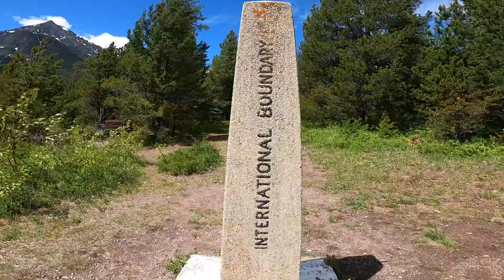Waterton US Boundary 10